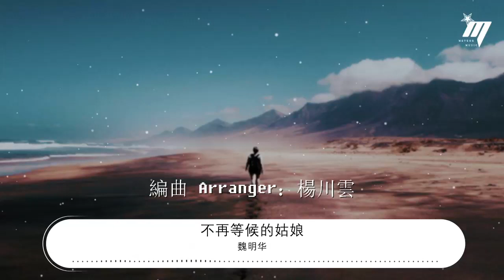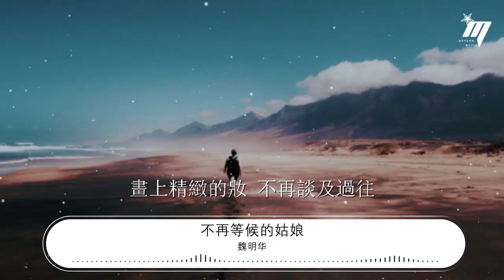魏明華 - 不再等候的姑娘『畫上精緻的妝 不再談及過往』【動態歌詞Lyrics】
不再等候的姑娘

00:00  作詞 : 魏明華
00:01  作曲 : 魏明華
00:04 編曲 Arranger：楊川雲
00:20 在每個週末的清晨離開家鄉
00:28 匆忙的姑娘 還未梳妝
00:36 隔着車窗 逐漸模糊的臉龐
00:45 等待的姑娘 淚流兩行
00:53 年少時的愛情啊
00:57 曾經許下的諾言啊
01:01 日記裏乾枯的淚痕啊
01:05 怎麼當時的我就不懂呢
01:11 姑娘你現在是否還一如往常
01:16 是否還那麼倔強
01:20 誰會穿上西裝 站在你身旁
01:24 去我們嚮往過的地方
01:28 姑娘你現在是否已變了模樣
01:32 是否也受了傷
01:36 把妝都哭花了 訴說着過往
01:41 這人海茫茫 只能相見於夢鄉
02:07 在那個週五黃昏回到家鄉
02:15 等候的姑娘 不在盼望
02:23 距離的傷 有多絕望
02:32 分開時候沒有哭聲只有掛斷的迴響
02:40 年少時的憧憬啊
02:44 想要每天你在身邊啊
02:48 想要走進充滿祝福的殿堂啊
02:53 可惜這些只能想想啊
02:59 姑娘你現在已不是一如往常
03:03 爲了生活穿上厚厚的僞裝
03:07 變得不再倔強 學會了堅強
03:12 也不像從前那樣感傷
03:15 姑娘你現在已經變了模樣
03:20 溫柔的人爲何總被傷
03:24 畫上精緻的妝 不再談及過往
03:28 這人海茫茫 再難相見於夢鄉
03:36 畫上精緻的妝 不再談及過往
03:41 這人海茫茫 再難相見於夢鄉
03:53 吉他Guitar：大牛
03:54 混音師Mixing Engineer：楊川雲
03:55 監製Producer：王澤宇
03:56 出品Produce：耳森音樂